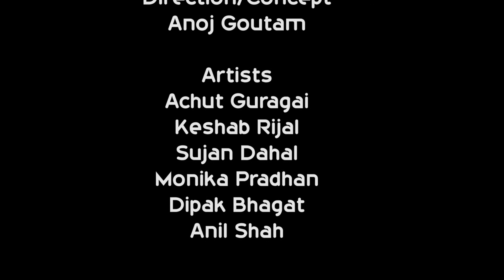Berojgari Love(साथिको लुगा लगायेर dating जादा)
G&G Production Proudly Presents